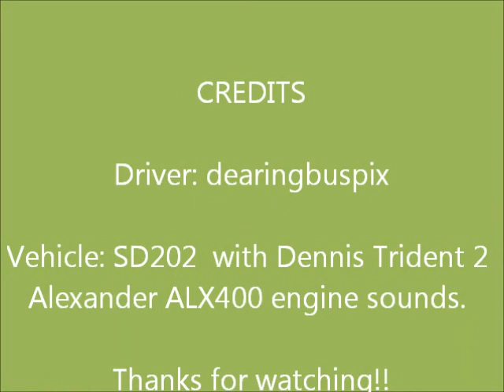[OMSI 2][THRASH] OMSI Dennis Trident 2 Alexander ALX400 MX54LRA Engined SD202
OMSI Dennis Trident 2 Alexander ALX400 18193 MX54LRA Engined SD202 thrashing on OMSI